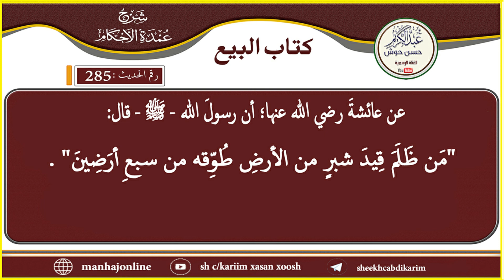Cumdatul Axkaam - Xadiithka 285aad - Sh. C/kariim Xasan Xoosh